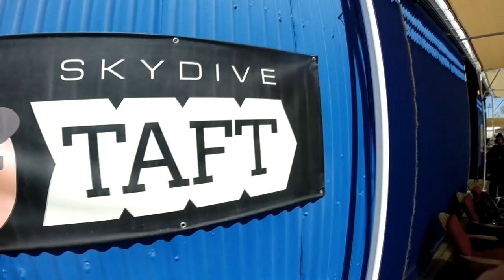Jesus Navarro Skydive Taft.